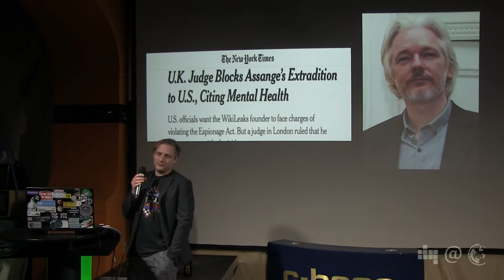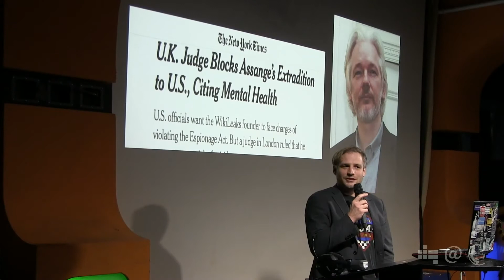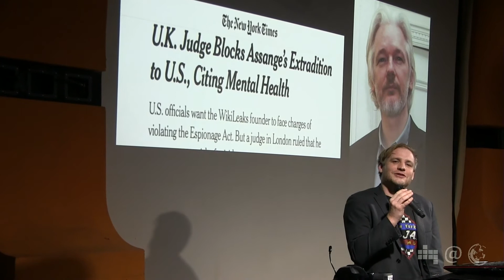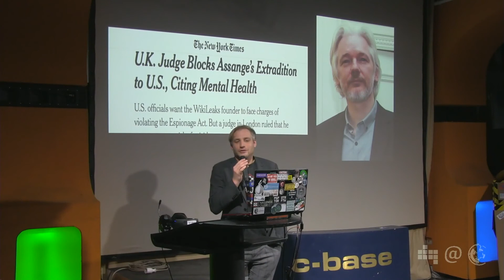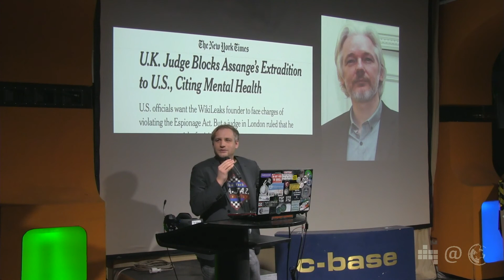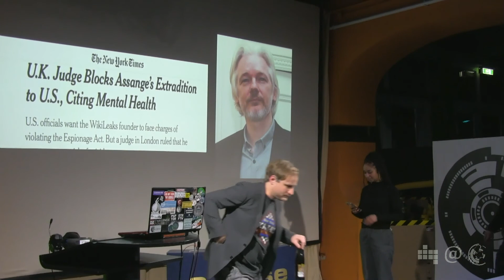NPA101 TomJennissen zum Assange-Urteil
Am 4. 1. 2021 wurde die Auslieferung von Julian Assange durch das britische Magistrates Court abgelehnt. Die Begründung macht leider wenig Hoffnung für Journalisten und Whistleblower.